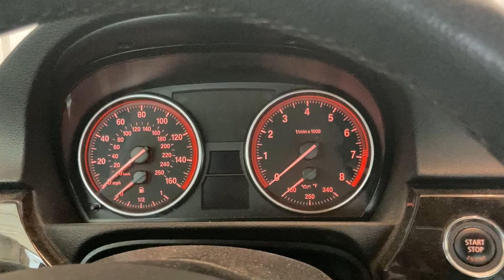Stupid car won't start